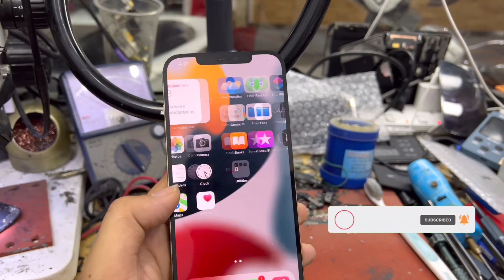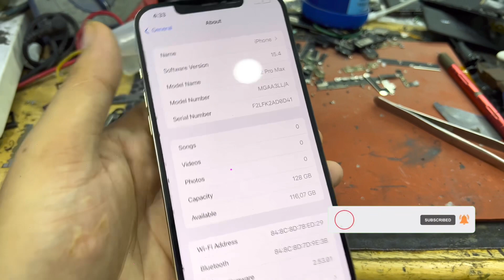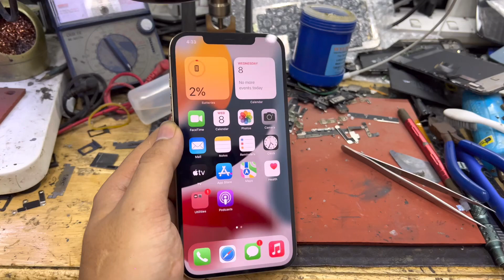IPhone 12 Pro Max Change LCD Fixing Display 100%